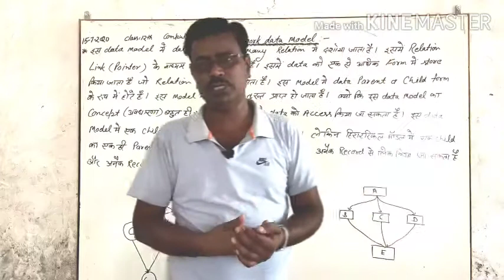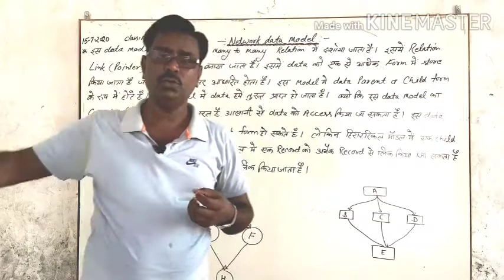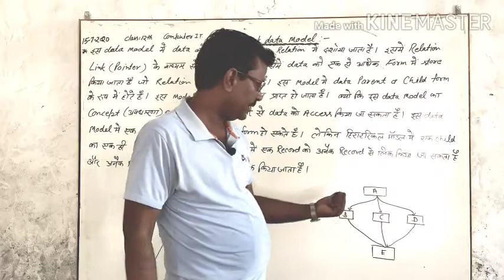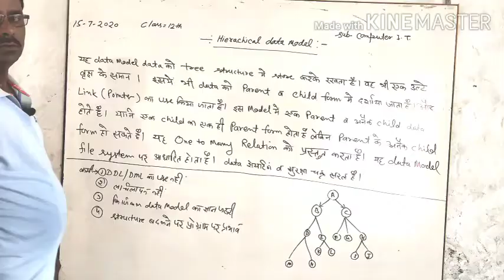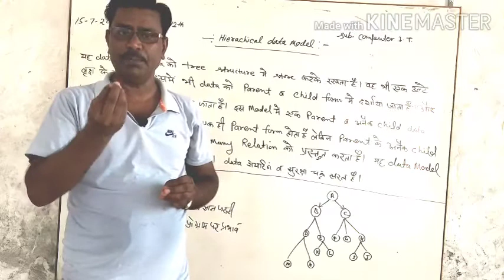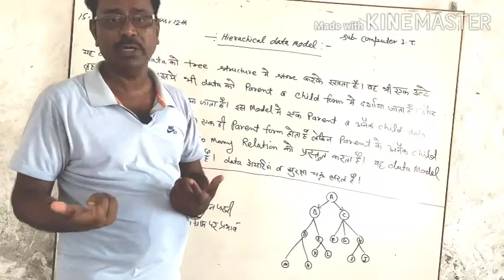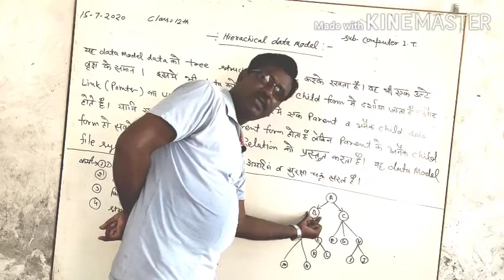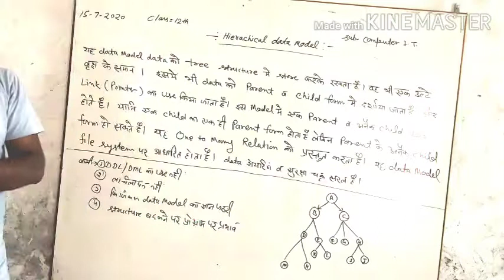RBSE Computer 12th- Network and Hieararchical Model